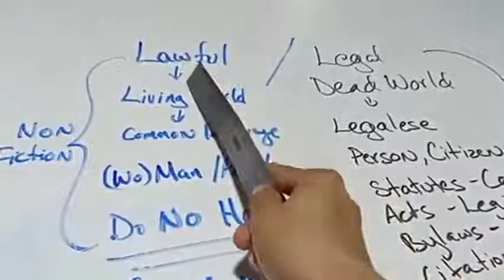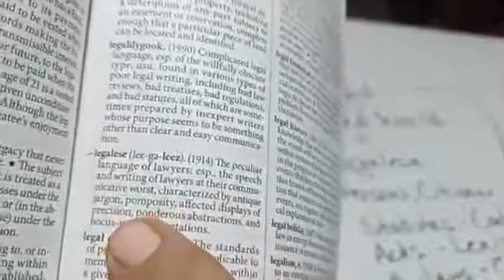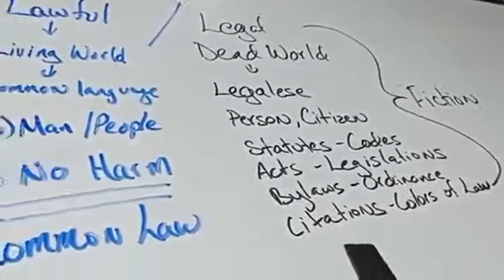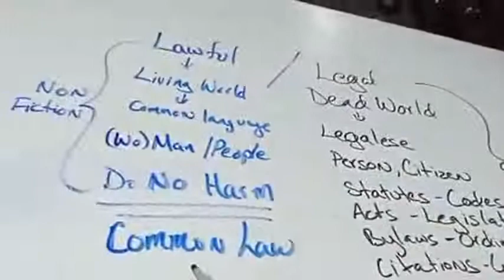What is LAW & What is LEGAL?